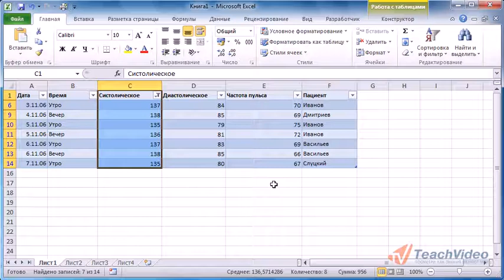22. Пользовательские фильтры